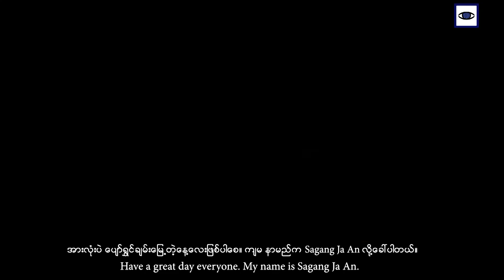Through the Eyes of Agony Art Program - Sagang Ja An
Hello everyone. My name is Sagang Ja An. I am a 10th- grade student at Alen Bum School for Internally Displaced Persons. My painting's objective was to demonstrate that God created green land in the light of God. I'd want to urge that we all work together to create and protect a beautiful country. My ambition is to continue learning new languages and skills in addition to painting. Thank you very much.